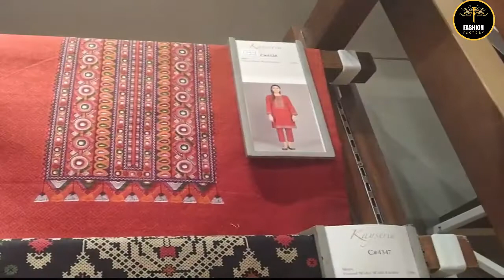New Arrivals – Kayseria Pakistan / Kayseria winter collection 2021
ew Arrivals · Unstitched · Stitched · Ladli (Girls) · Luxury Pret · Luxury Embroideries · Sari